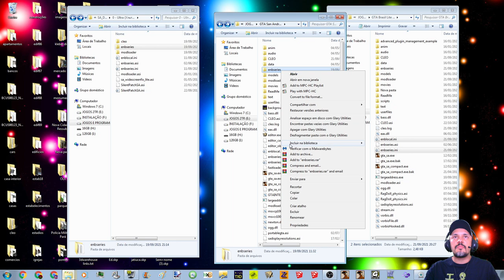SA_Direct X 3.0 no GTA Brasil Lite (Testando nova configuração do Enbseries)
Configurações do meu PC:
Sistema operacional: Windows 7 Ultimate 64Bits
placa mãe: GIGABYTE Z97X-Gaming G1 WIFI-BK
placa de vídeo: Gpu Gigabyte Gtx 1080 Ti 11gb Oc Gddr5x
processador: Core i7 4790k
memória: 4 x 8 gbs 2133mhz,(total 32 GBs) Corsair Vengance
cooler fan: Water Cooler Corsair H115i v2 Extreme Performance 280mm